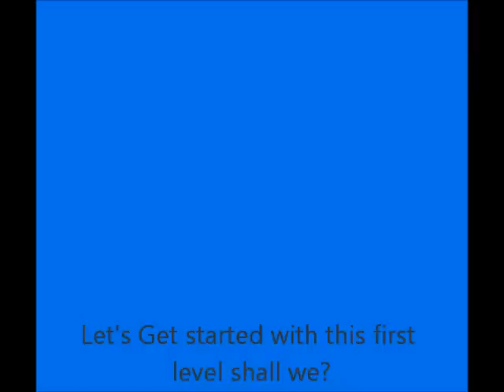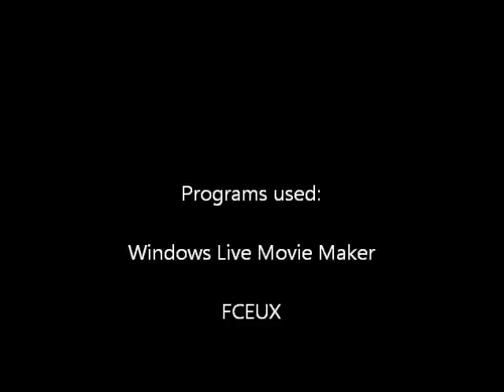AGK Episode 148: Angry German Kid plays the Jetsons: Cogswell's Caper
Leopold is bored and plays the Jetsons Cogswell's Caper for the NES on his computer, but will he beat the game?

Next episode: Angry German Kid goes to Krispy Kreme